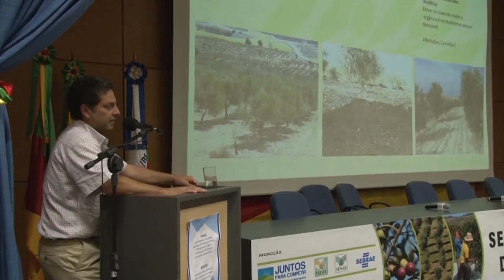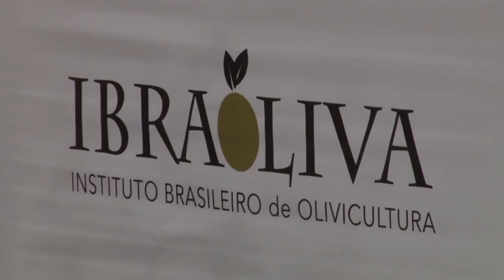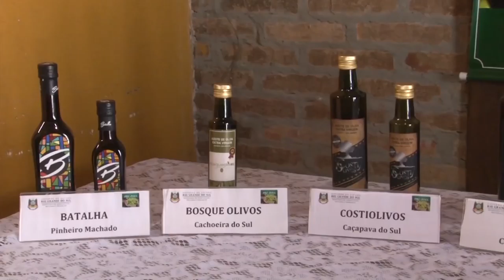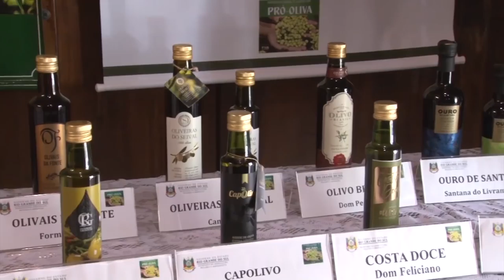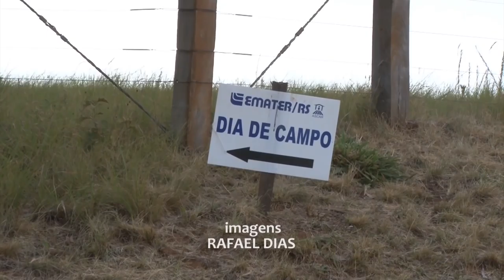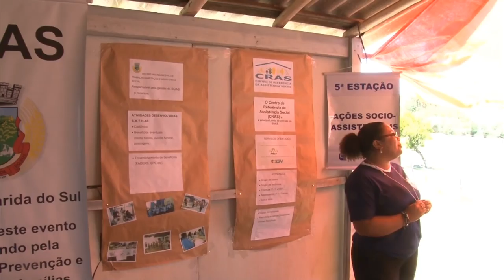Rio Grande Rural #991 10/12/17 2º bloco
- Seminário de Olivicultura aborda instruções para o desenvolvimento do setor
- Dia de campo divulga programa sócioassistencial da Emater/RS-Ascar